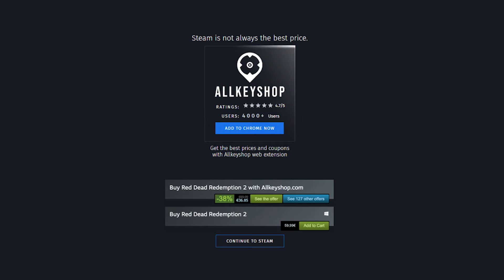Top 15 Best Singplayer Games - August 2020 Selection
0:00 Poly Bridge 2
0:20 skater XL
0:40 Hardspace Shipbreaker
1:00 Neon abyss
1:20 Persona 4 Golden
1:40 Death stranding
2:00 Black Mesa
2:20 Destroy All Humans
2:40 Horizon Zero dawn
3:00 Planet Zoo
3:20 Carrion
3:40 Mount Blade 2 Bannerlord
4:00 Spongebob Square Pants battle for Bikini
4:20 Empyrion Galactic
04:40 eFootball PES 2020